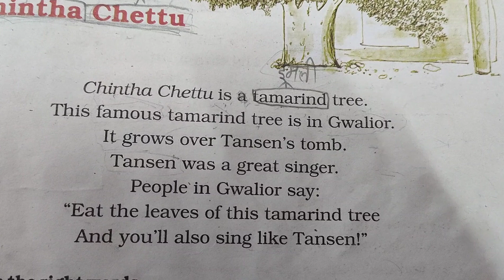English: Chintha Chettu : the Tamarind Tree.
साहित्य संस्कृति और कला का vlog. साहित्यिक सामग्री. कहानियाँ, पाठ्यक्रम. Chintha Chettu

Chintha Chettu is a tamarind tree.

This famous tamarind tree is in Gwalior.

It grows over Tansen’s tomb.

Tansen was a great singer.

People in Gwalior say:

"Eat the leaves of this tamarind tree

And you’ll also sing like Tansen!"